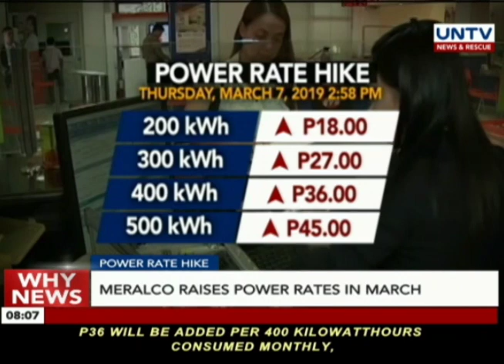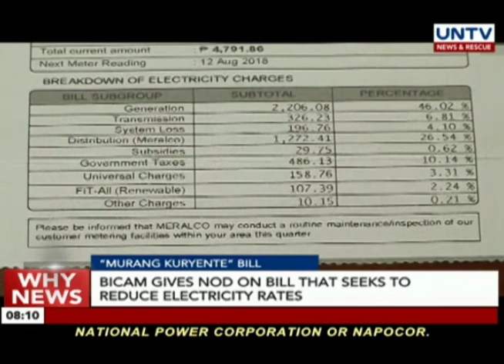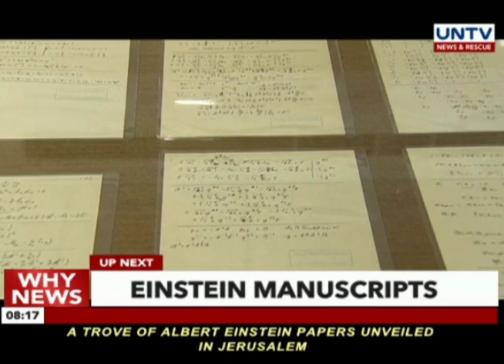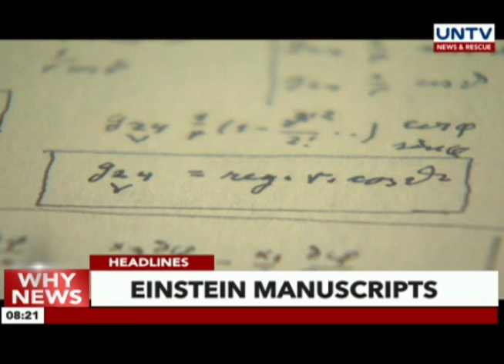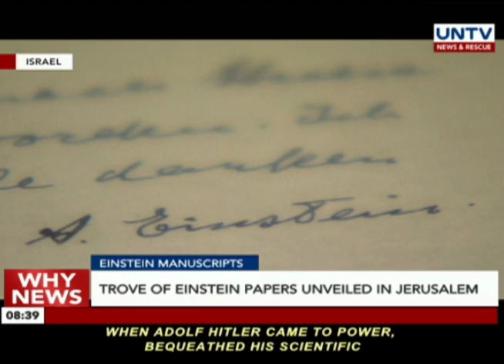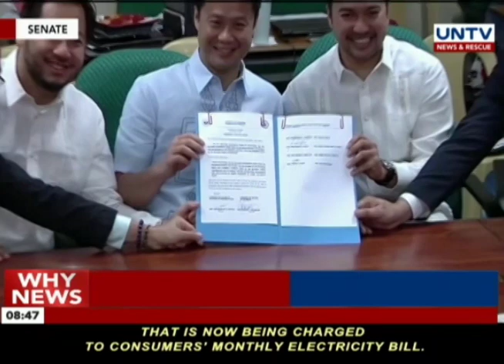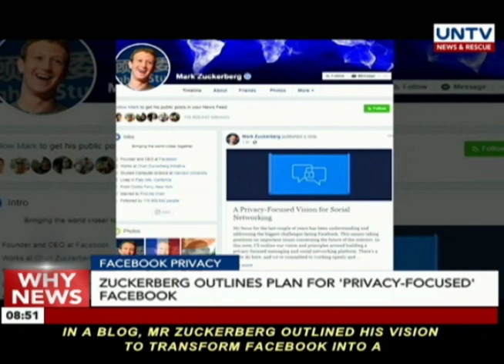Why News (March 7, 2019)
— PHL-MALAYSIA TIES

PM Mahathir's vist to further enhance Philippines and Malaysia ties

— WIRETAPPING

Malacañang clarifies narcolist is not a product of wiretapping

— POWER RATE HIKE

Meralco raises power rates in March